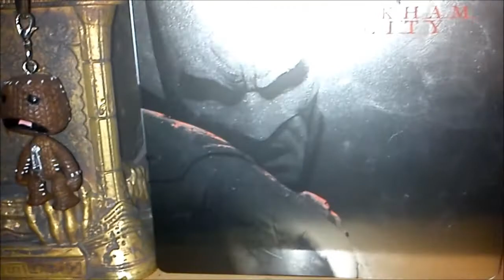Xperia PLAY 2.3.4 HD Video test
720p and auto focus.